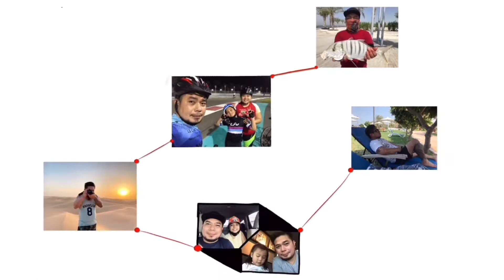Magrove Village clean up drive by Mandaragat Hookers! 🇦🇪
Abu Dhabi City UAE